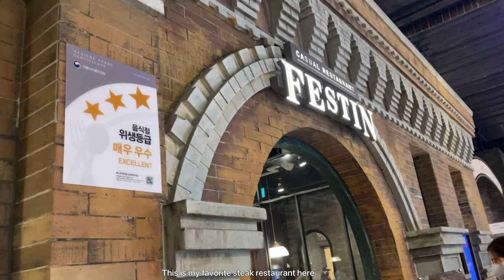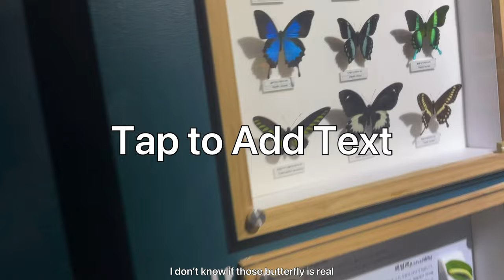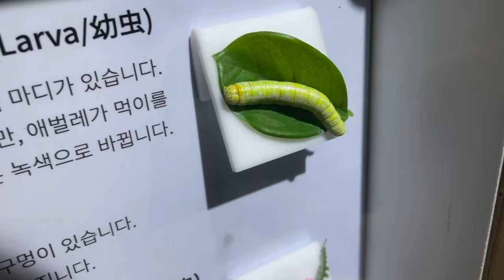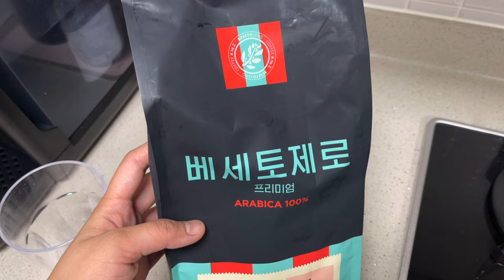Life of being Korean house Wife | yuriyangvlog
hi eveyone today i do vlog about the luxury mall here in south korea, I try to do vlog eveyweek, by march I have a lot of time to vlog because my son will be start to go in school with his ate :) so I have time to do vlogging, thank you to all my supporters who still here to watch and supporting my vlogs

dont forget to sucribe and like if you are new on my chanel, see you on my next vlog muuuah

yuriyang